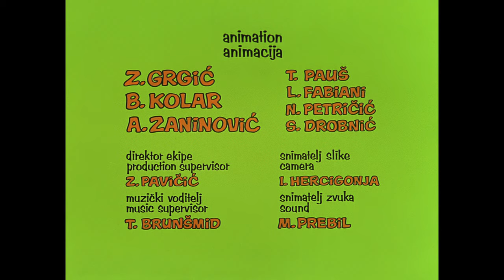Professor Balthazar - Leteći Fabijan - S1E4 (hrv)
Tramvajski kondukter Fabijan spašava život malom vrapcu, koji ga za uzvrat nauči letjeti.

Proizvodnja: Zagreb film & Windrose Dumont Time, 1968.
Scenarij, crtež, režija: Zlatko Grgić, Boris Kolar, Ante Zaninović

Priča o profesoru Baltazaru počinje davne 1967. godine filmom Izumitelj cipela po ideji Zlatka Grgića, koji je radio na scenariju s Borivojem Dovnikovićem.
Priča je to o dobroćudnom znanstveniku, koji rješava probleme svojih sugrađana čudesnom tekućinom iz svog neobičnog laboratorija, a koja je zapravo plod njegova razuma i mašte.
Nakon velikog uspjeha prvog filma, krenulo se u realizaciju daljnjih nastavaka u ponešto izmijenjenom likovnom identitetu. Oformljena je i stalna postava autora: Zlatko Grgić, Boris Kolar i Ante Zaninović, uz prekrasnu scenografiju Zlatka Boureka i prepoznatljivu glazbu Tomice Simovića. Do 1977. godine ukupno je snimljeno 59 epizoda uz aktivno sudjelovanje brojnih predstavnika zagrebačke škole crtanog filma, poput Zdenka Gašparovića, Pavla Štaltera, Milana Blažekovića i drugih.